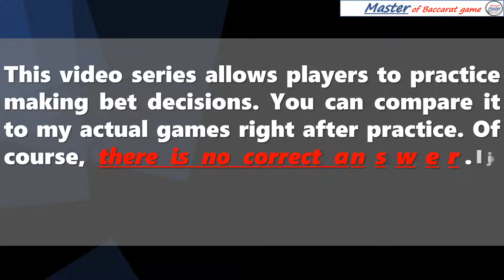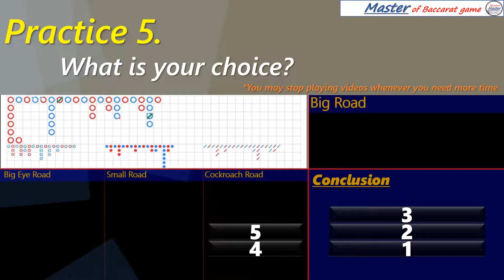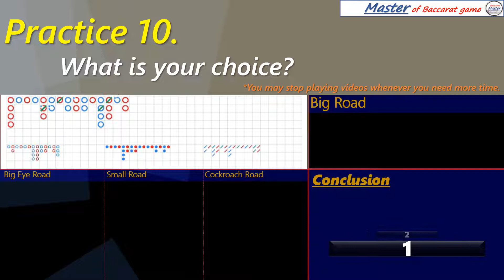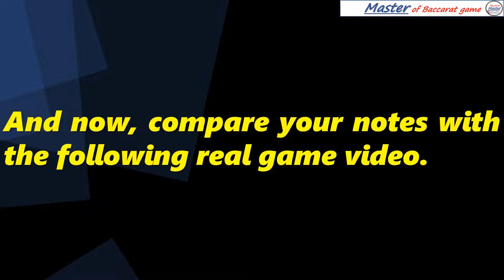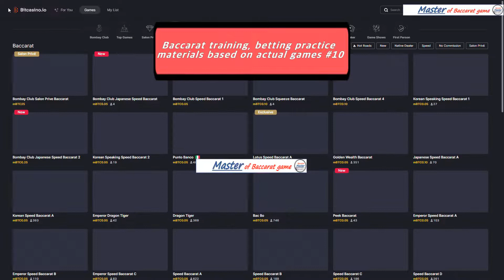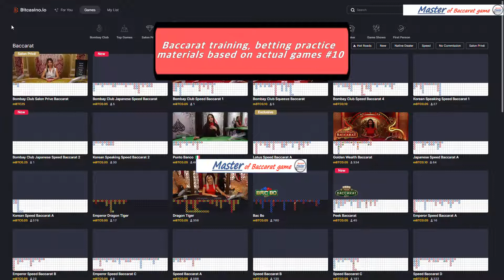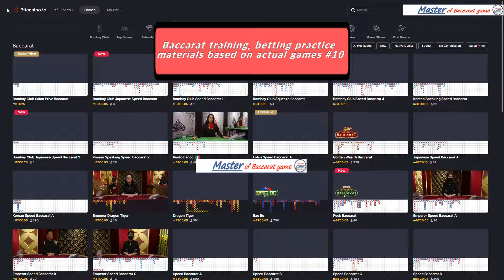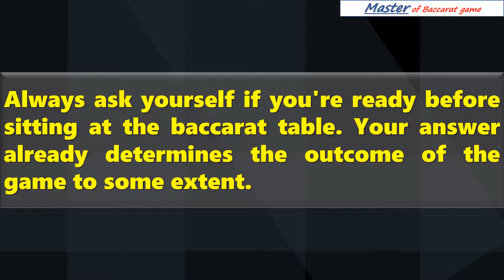Baccarat training, betting practice materials based on actual games #10[百家乐 バカラ bacará บาคาร่า]